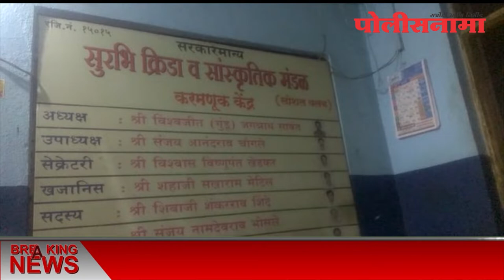कोल्हापूर : सुरभि क्रीडा व सांस्कृतिक मंडळ (करमणूक केंद्र) वर पोलिसांचा छापा